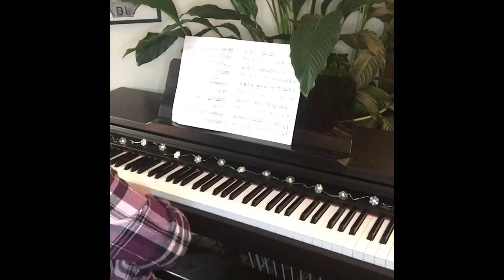Day 267 - Student Songs - Deck The Halls Hoedown - Stevens